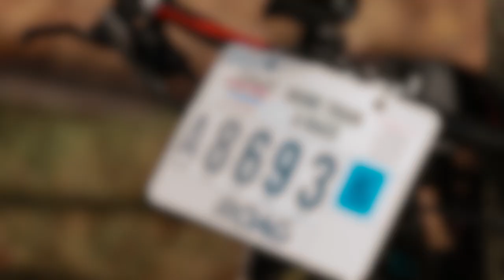Fundsmith Colin Mayer Tour 2021 - 6th Edition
The official Fundsmith Colin Mayer Tour 2021 video is here !
Hightlights of the best moments of the 6th edition, with a fantastic race village (Case-Noyale) and amazing sceneries.
See you on the 6, 7, 8, 9 October 2022 for the 7th edition :)